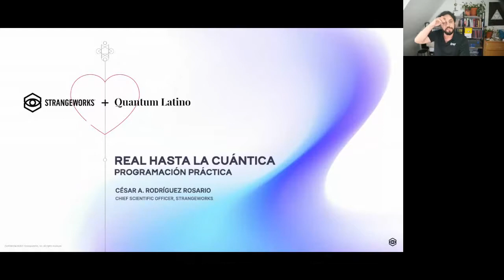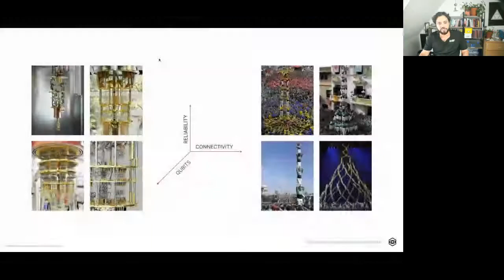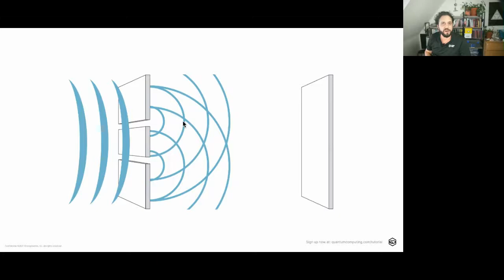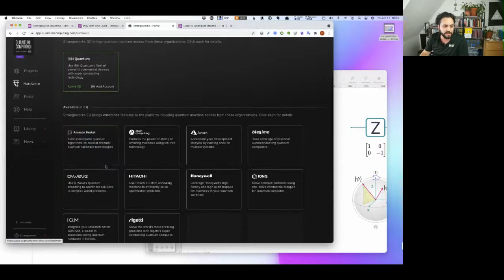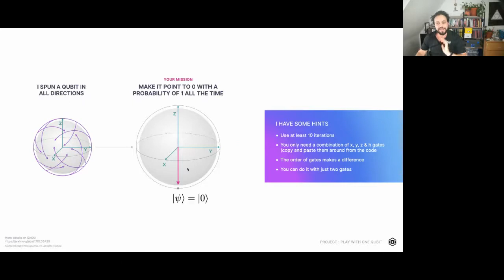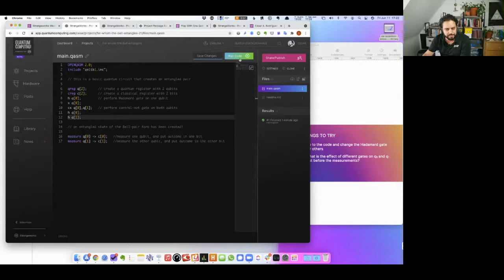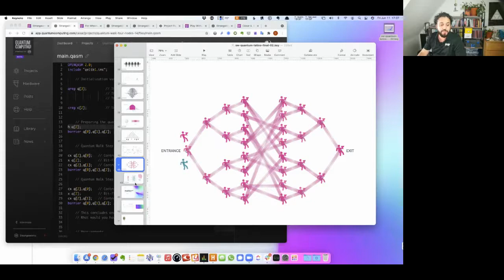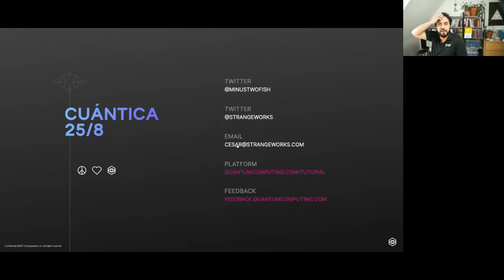César Rodríguez Rosario: Real hasta la Cuántica Programación Práctica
QURECA, Quantum-South and the Unconventional Computing Lab organised the first large quantum event in Latin America which was held online from 9th – 11th June, 2021. This event was specifically designed to create awareness and promote quantum technologies to build a connected quantum community. Through this 3-day event, we brought together researchers, entrepreneurs, start-ups, and industry collaborators to participate, learn, exchange ideas, connect, network, and grow, to be part of an ever-growing quantum community in Latin America.

Real hasta la Cuántica Programación Práctica was hosted by César Rodríguez Rosario, Chief Scientific Officer at Strangeworks.

Quantum Latino will be back in 2022. To keep up to date check out our Twitter and Website.